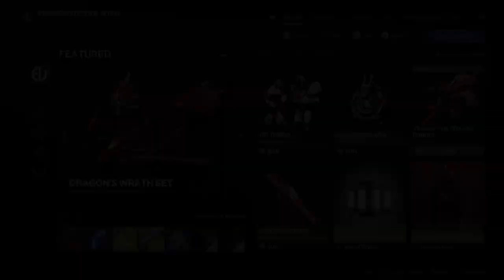Weekly Reset 6/02/2024 Destiny 2